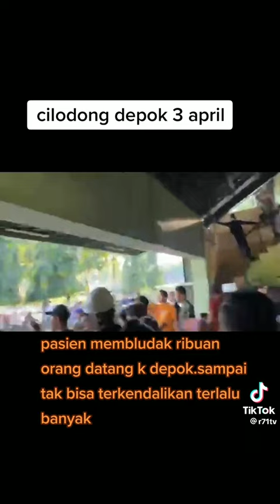msaowlohy mujijat pasen. u Ida berbondong bondong ilmu nyata kalawan ijin Allah